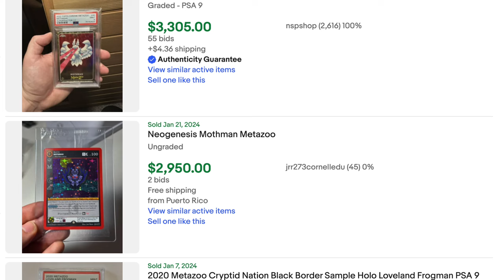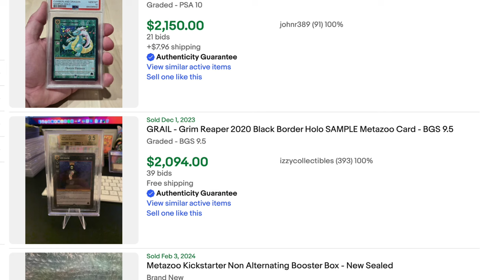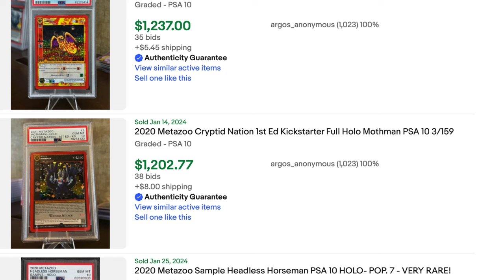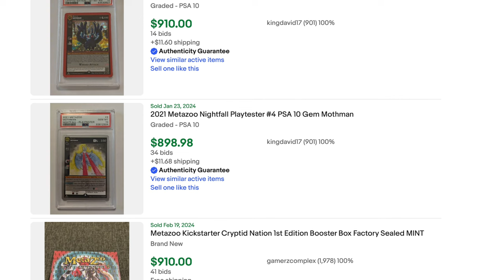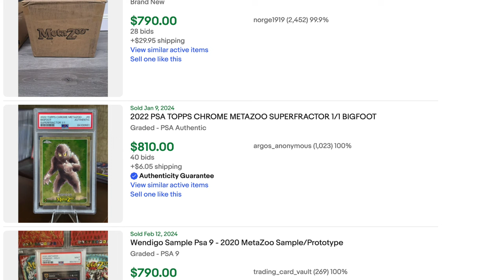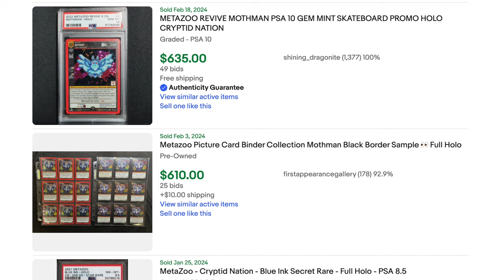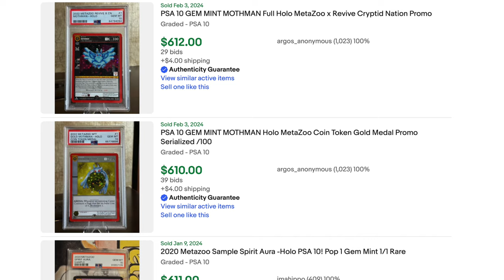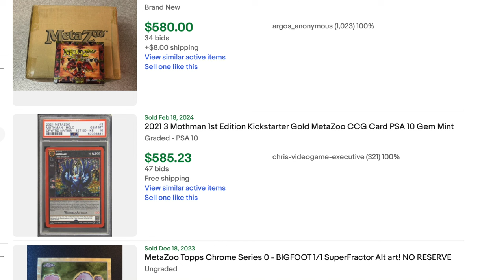I Buy $420,000 of 2022 MetaZoo Grails for $8,200 in 2024 | STONKS?